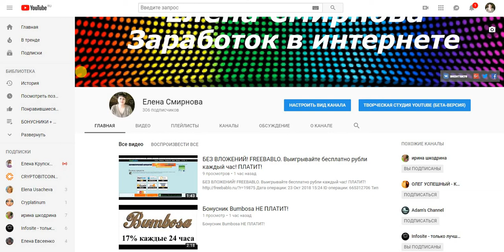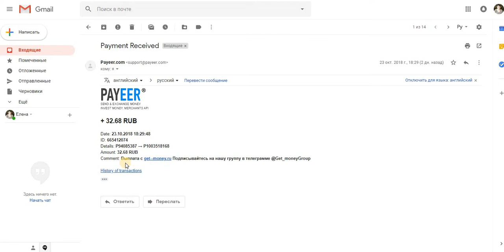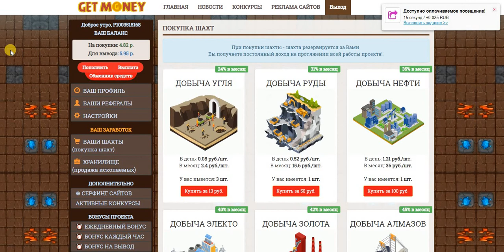Онлайн игра GET MONEY Супер! Работает! ПЛАТИТ!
Выплачено: 104 Руб
Payeer
+ 32.68 RUB
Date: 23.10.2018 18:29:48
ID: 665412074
Details: P94085387 → P1
Amount: 32.68 RUB